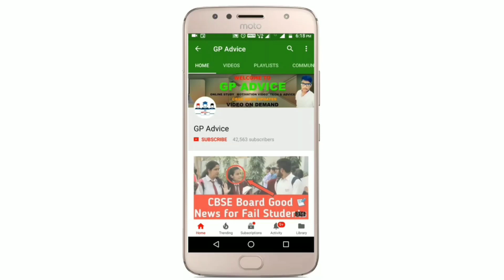Exam Offline हो रहे Question Paper कैसे आएगा ? |Question Paper Easy या Hard |Exam Pattern 2021